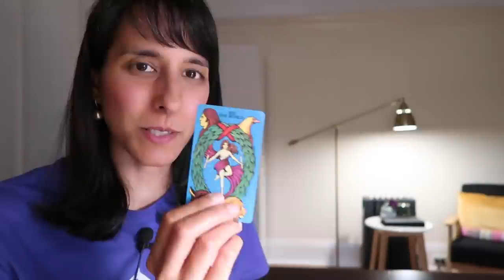JANUARY 2022 // Vedic Astrology for all 12 signs: Venus Retrograde, Mercury Retrograde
06:43   Themes of 2022 plus recap on Saturn in Capricorn + Aquarius
09:20   Astrological events of 2022 in brief
13:21   January 2022 astrology for the collective

MOON / ASC / SUN // ARIES 19:53 // TAURUS 24:59 // GEMINI 31:29 // CANCER 36:21 // LEO 41:20 // VIRGO 46:05 // LIBRA 50:03 //  SCORPIO 53:26 // SAGITTARIUS 58:39 // CAPRICORN 1:01:54 // AQUARIUS 1:05:53 // PISCES 1:10:34 //